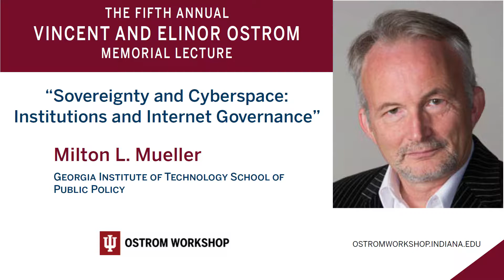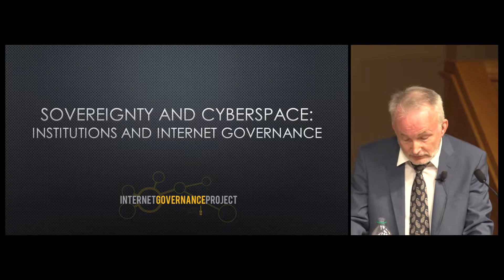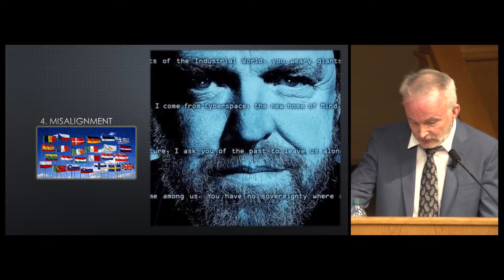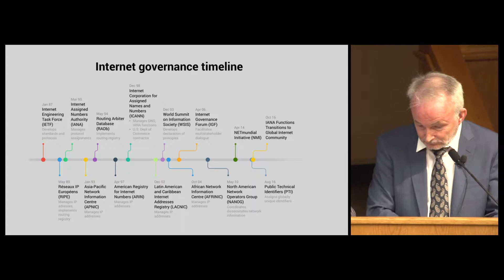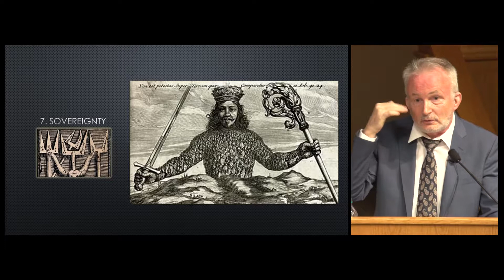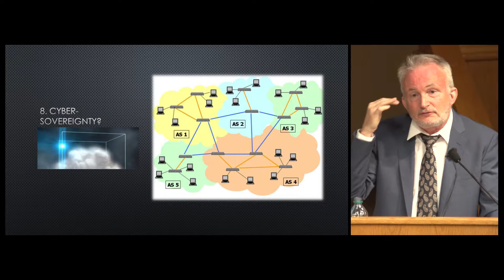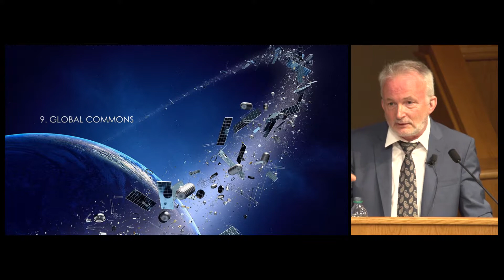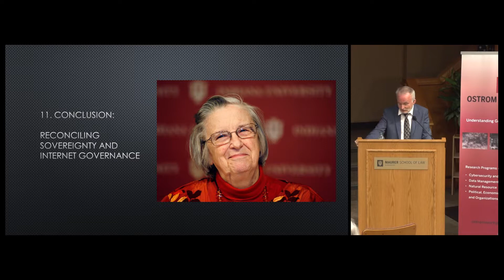10 03 2018 Ostrom Memorial Lecture Milton Mueller Sovereignty and Cyberspace Institutions a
Cyberspace is one of the most critical resource domains in contemporary society. The principle of state sovereignty is one of the most important concepts underpinning the world’s governance institutions. This lecture will examine the relationship between the two. Based on an analysis of the techno-economic features of the domain, it questions the desirability and practicality of sovereignty in cyberspace, and explores the applicability of global commons models to cyberspace. While I will show that self-governance by a transnational Internet community is both possible and in many respects already exists, the military significance of the cyber domain and the mounting tensions between national authority over information and communications and the globalized capabilities of the Internet means that governance in cyberspace must take state power into account. But does this mean we are doomed to revert to the territorially fragmented governance of a sovereignty-based model? Or can some way be found to reconcile the two?